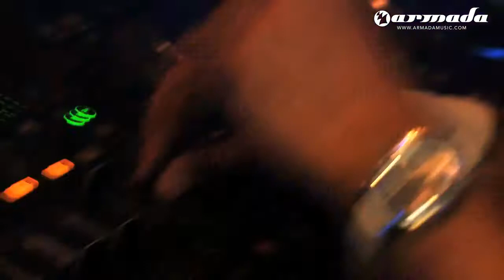Roger Shah & Signum Healesville Sanctuary